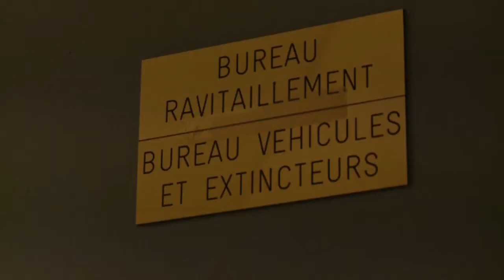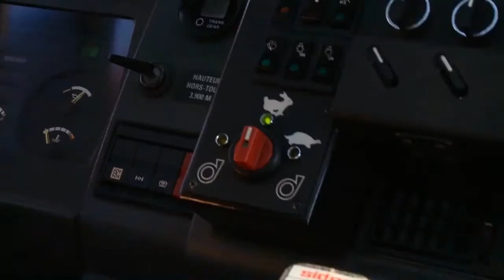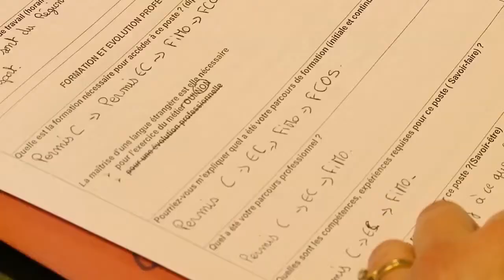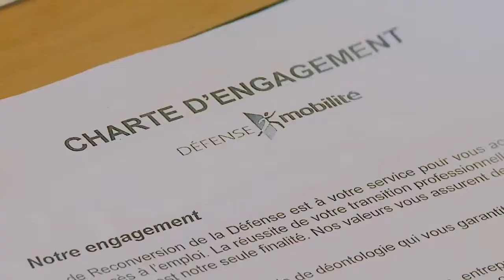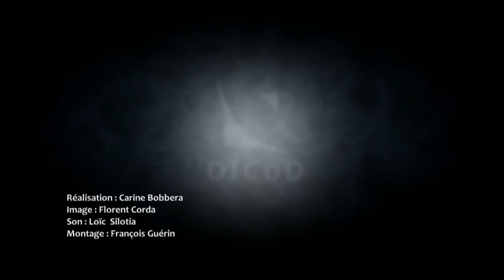[Reconversion] La relation avec son conseiller pour l'emploi (4/4)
Sur la base aérienne de Nancy, le caporal Larrière a bénéficié d'un suivi personnalisé. Après cinq ans de service, ce pompier de l’armée de l’air a entamé les procédures pour se reconvertir dans le civil. Sa conseillère en emploi, madame Antonot, lui a apporté toute l’aide nécessaire pour démarrer sa deuxième carrière.

En savoir plus : le webdocumentaire "D'une carrière à une autre"